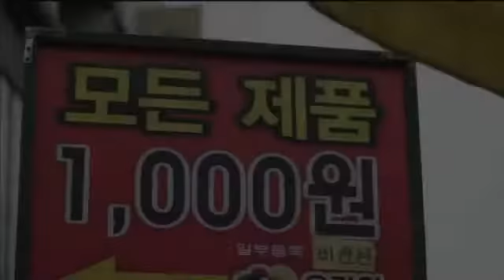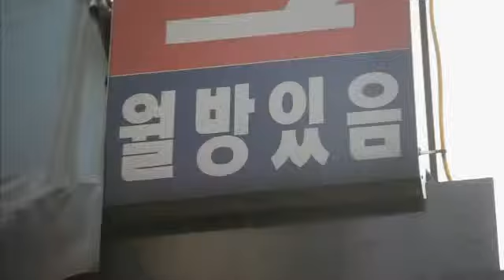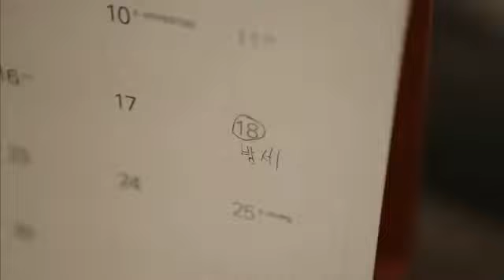세상사는 이야기 - Life story 20110701 # 001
Life Story (EP24),
KBS 2TV  Tue 11: 40pm